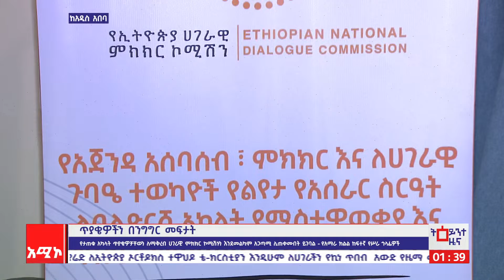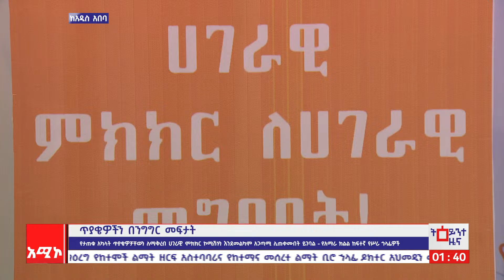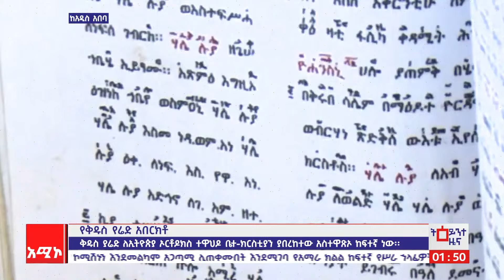አዲስ አበባ ስቱዲዮ ዜና: መጋቢት 10/2016 ዓ.ም (አሚኮ)